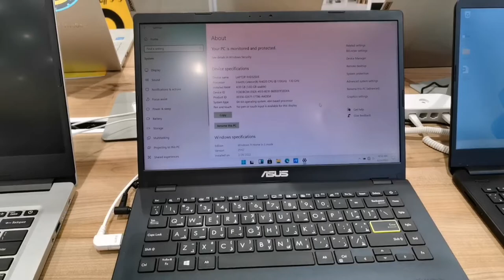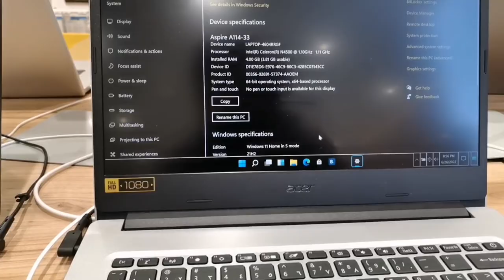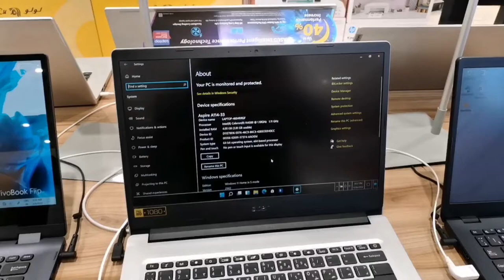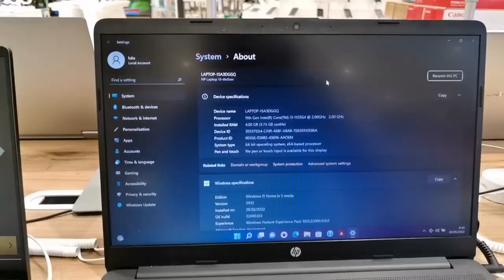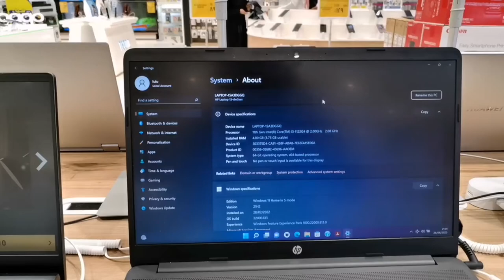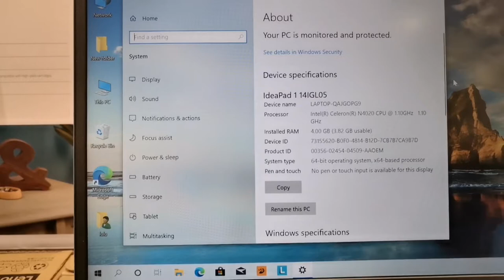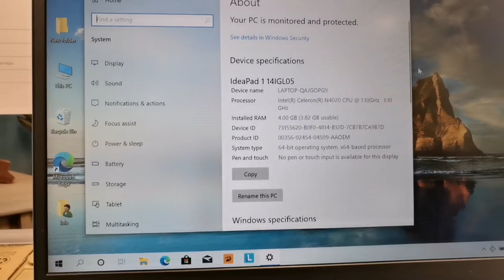Cheapest Laptop Price In Saudi Arab l Laptop Price In Saudi Arabia 2022 l Travelling Yaseen